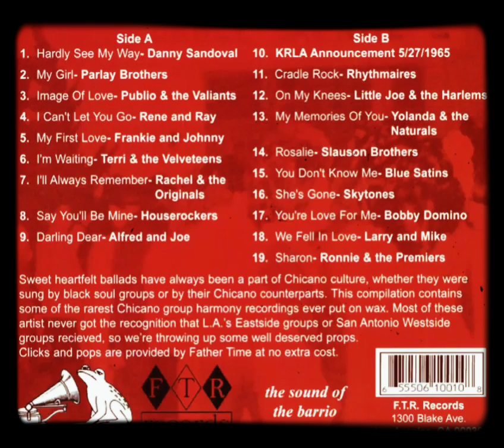Danny Sandoval Hardly See My Way